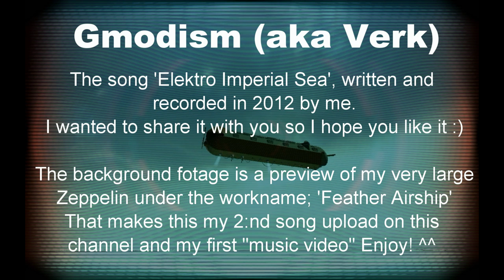[Music] Elektro Imperial Sea | Gmod Zeppelin Show Music video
So I make some music also, I wanted to upload the one of my best ever here,but judge it yourself!

This is a song I wrote and recorded 2012, it is called Sea, in this version its 'Elektro Imperial Sea' as the sounds tell.
I thought it was fitting with some grand show of my late Gmod Zeppelin project, to make it more epic if you understand what I mean, well